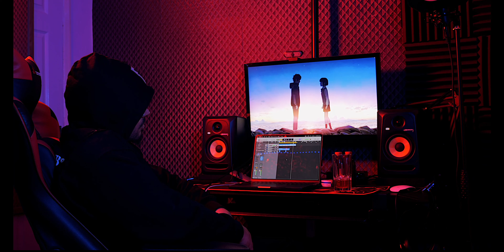Morgan Swann - Last Dance (Prod By. Vitals)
Swann returns with his third offering of 2023 with Last Dance. After his most recent release 'When The Seasons Change' Swann hits fans with another emotional track. Highlighting his shortcomings in a failed relationship.

Visuals By Tellyxvision
Produced by Vitals
Mixed by Tevan Allen

Follow Morgan Swann on twitter - @morgann_swann

Follow Morgan Swann on Instagram - @morgannswann

Follow Morgan Swann on Tiktok - @Morgan_Swann